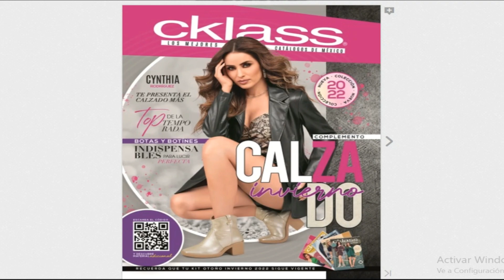CKLASS CALZADO DAMA Invierno 2022